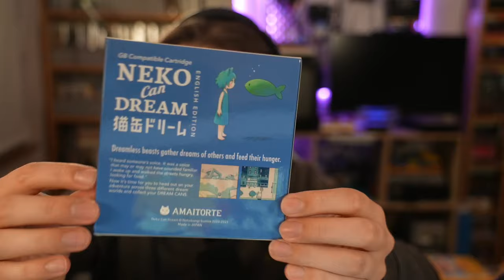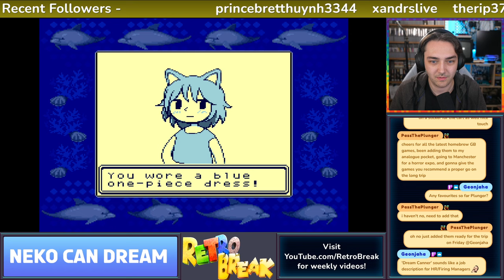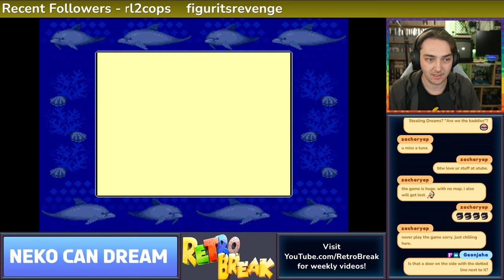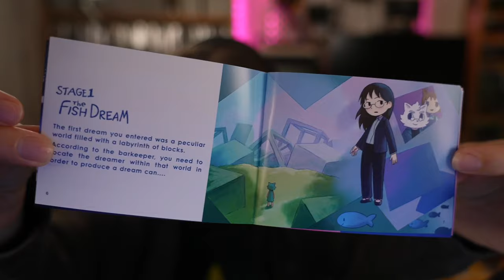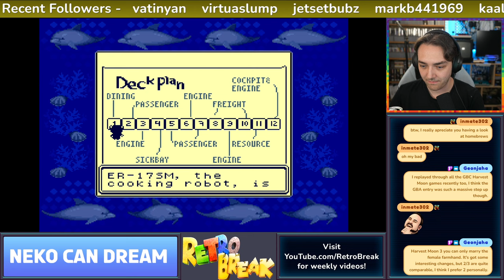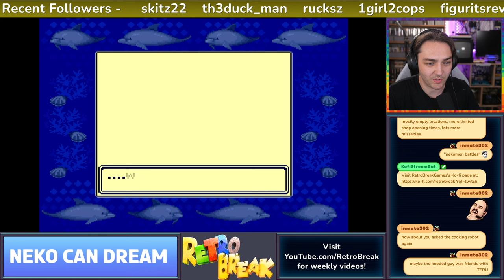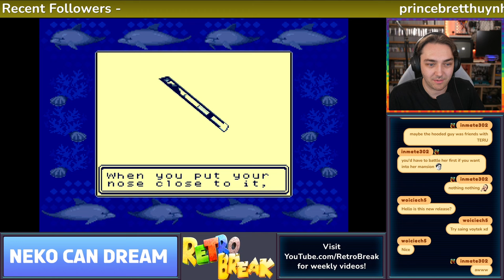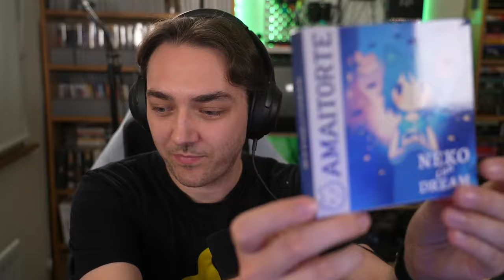Neko Can Dream - Part 1 (Dreams 1 & 2)